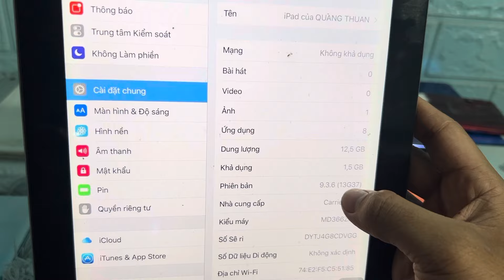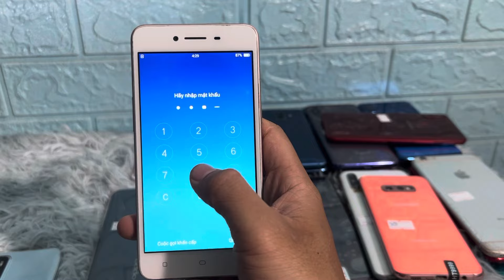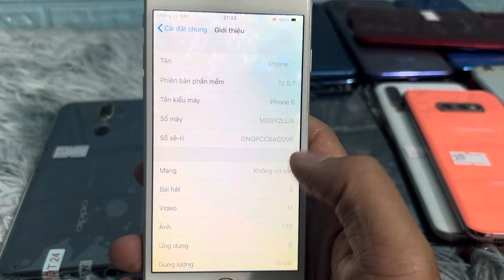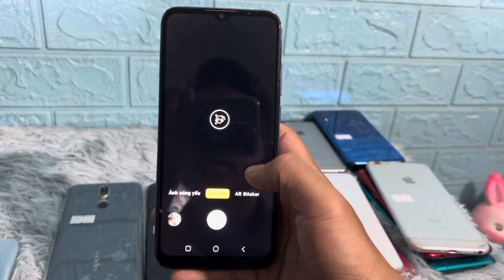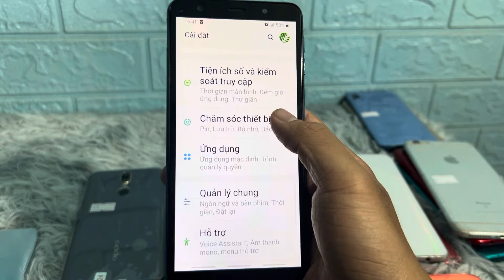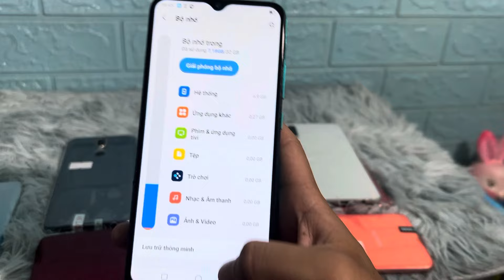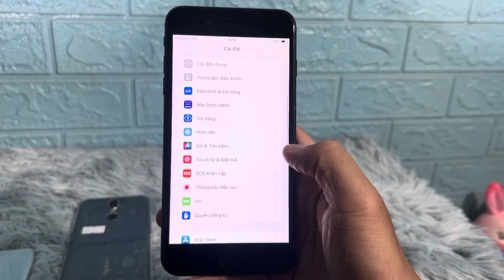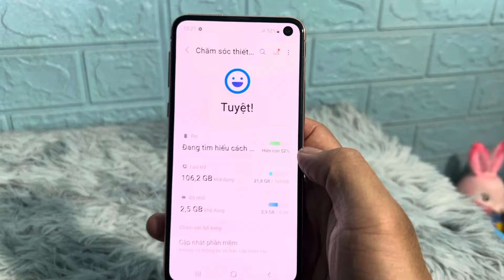Hàng về từ 270k đến 2tr890k zalo mua hàng 0912731033; video 25/03/2024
Anh chị em xem video vui vẻ và hạnh phúc ủng hộ shop